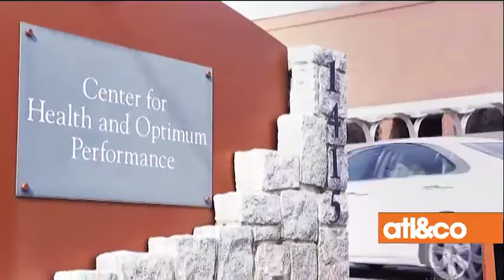Life U on Atlanta & Company: Sport Health Science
Life University's Dr. Mark Kovacs spoke with Christine Pullara about LIFE's Sport Health Science department. Are you interested in helping people reach their optimum physical potential, whether it's your community or professional athletes? Check out the amazing degree programs at Life University and get in the game.

Sport Health Science degrees at Life University:

B.S. Exercise Science

B.S. Health Coaching

M.A.T. Athletic Training

M.S. Sport Health Science

To learn more about Life University, visit LIFE.edu.